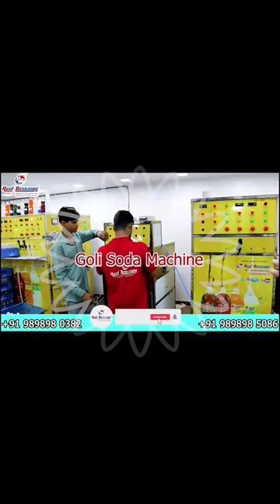RO plants,
Inkjet printers,
Web sealers,
labeling machines,
Cup sealers,
Ped Printer,
Online chillers,

                             10:00 am To 2:00 pm (Sunday)

7.    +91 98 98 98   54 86 Rahul Rathod